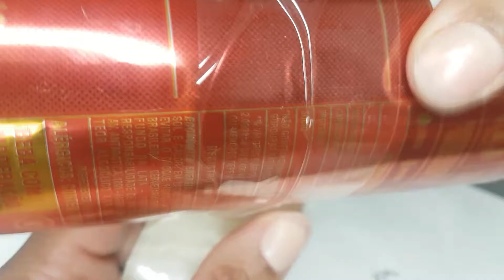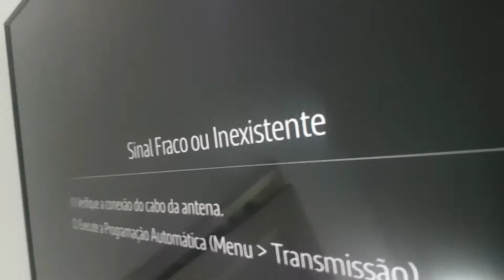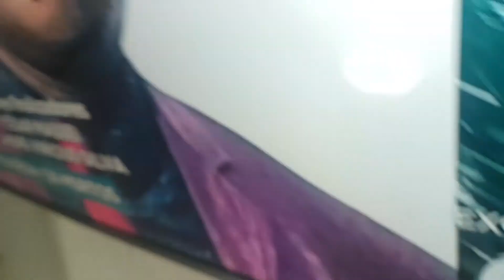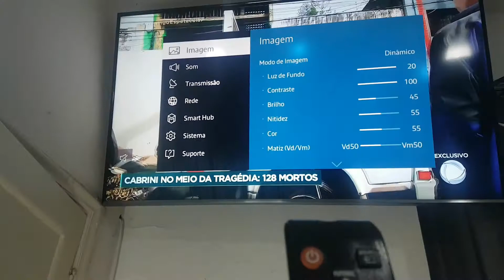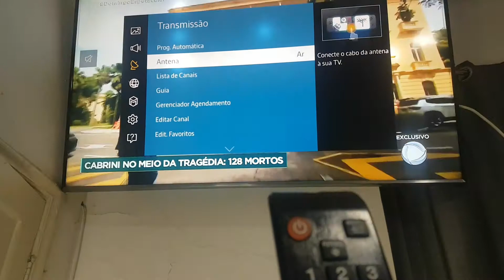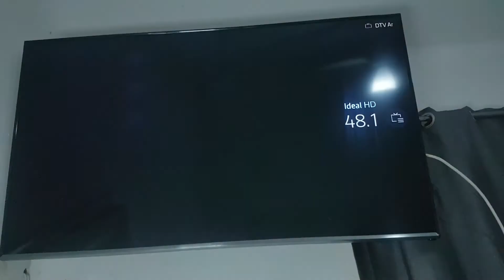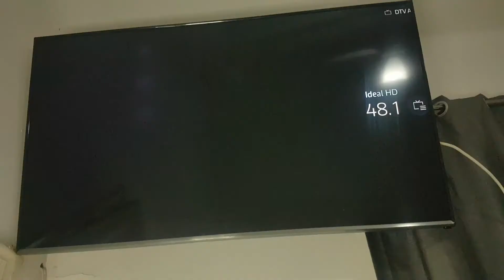antena digital caseira feita com latinha veja como fazer antena para tv pega canais abertos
pessoal hoje eu vou ensinar como fazer uma antena digital caseira usando latinha! a antena é muito fácil de fazer e sintonizou 9 canais limpinho eu tenho certeza que pegaria mais canais se eu tivesse coloca antena do lado de fora mais como eu fiz uma antena interna eu deixei ela dentro de casa mesmo😊quem quiser colocar a antena caseira do lado de fora  em cima da casa ou no quintal coloca e conte aqui pra gente😊pra fazer a antena caseira eu usei 2 latinhas um pedaço de fita um cabo de antena e um cabide para pendurar as latinha  foi somente isso que usei para fazer a antena digital caseira😁

📌📌📌aqui tem tudo quanto é tipo de antenas de vários preços😎

esse é o site onde estou sempre comprando coisas para minha casa porque está sempre com promoções baratinhas😊 dê uma olhadinha quem sabe você se interessa por alguma novidades quem tem lá 🥰
experimente amazon music grátis😎